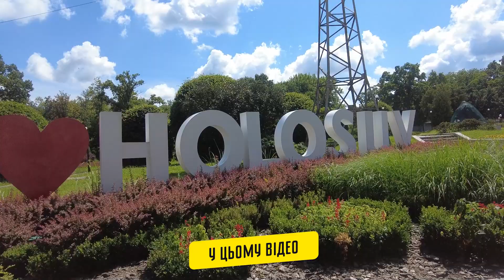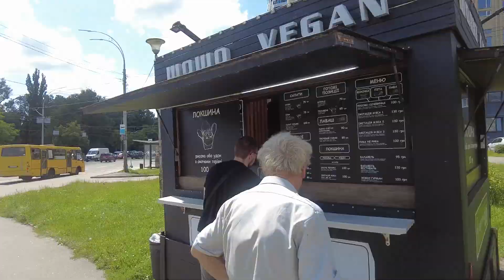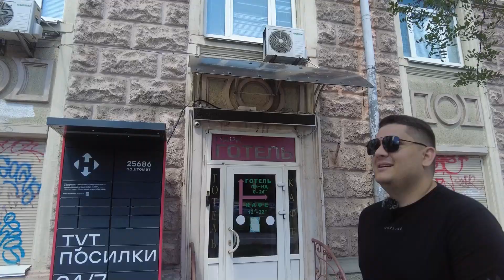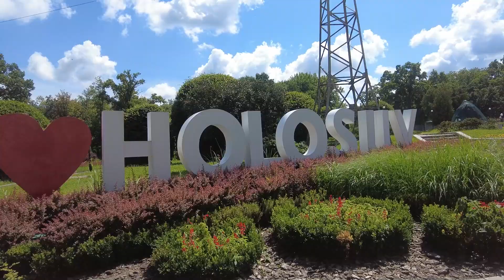Голосіїв: Центр Довженка, Голосіївський парк, ЖК White Lines! 15-ти хвилинне місто Київ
Яким є життя на Голосієві (Голосіївський район) біля станції метро "Голосіївська". Ми прогуляємось по району між Голосіївським проспектом, вулицею Васильківська і Маричанська, оглянемо двори, Голосіївську площу, Голосіївський парк і багато іншого.

00:00 Анонс
00:29 Історія Голосієва
03:04 Мешканець Костянтин
04:20 Будинок на вулиці Михайла Ломоносова
08:51 Вулиця Михайла Ломоносова
10:31 Вулиця Маричанська
13:45 Школа №36 імені С.П.Корольова
14:50 Вулиця Михайла Стельмаха
15:49 Вулиця Васильківська
20:27 Клубний будинок Gelios
21:11 ЖК White Lines
21:58 Національний центр Олександра Довженка
22:50 Голосіївська площа
23:51 Голосіївський проспект
25:33 Ужгородський провулок
25:58 Вулиця Красилівська
27:39 Вулиця Михайла Стельмаха
28:55 Голосіївський проспект
31:15 Голосіївський парк імені Максима Рильського
34:39 Ціни на житло
36:42 Транспорт
37:11 Висновки